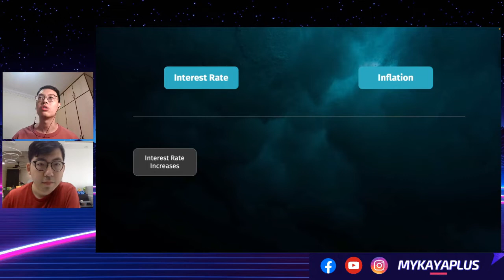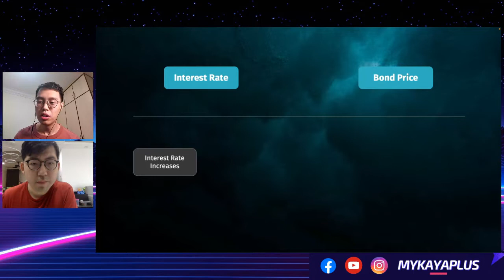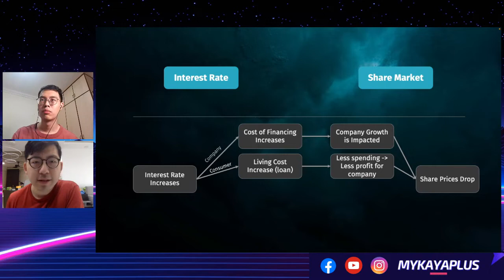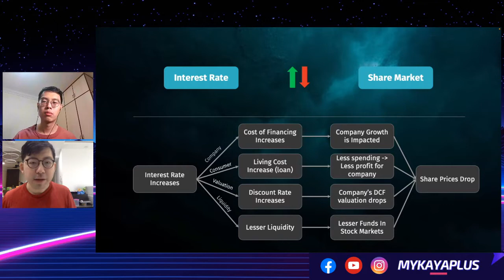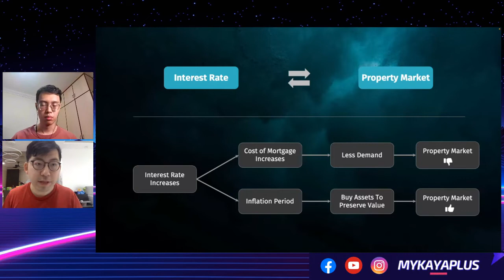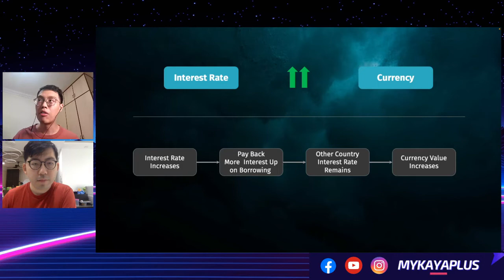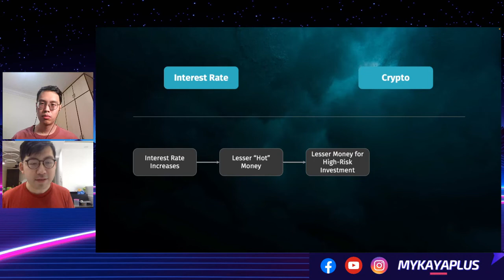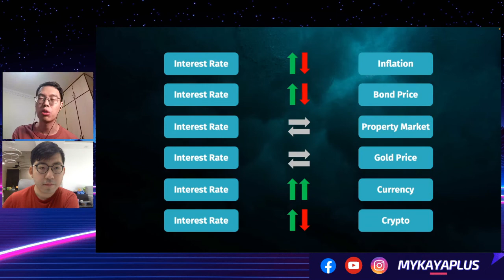Rising Interest Rates Can Be Good??? - Kaya Plus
What happens to various asset classes when interest rates go up?
00:00 Introduction
01:13 Inflation
02:52 Bond
05:00 Share Market
08:09 Property
09:24 Gold
12:05 Currency
14:06 Crypto
16:10 Summary

Kaya Plus Premium Club - Private Group & Exclusive Content